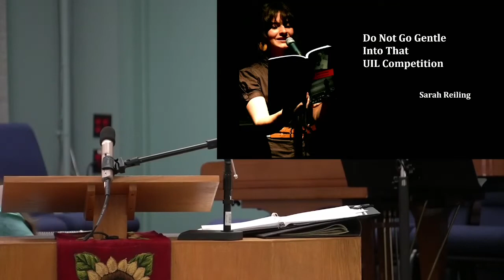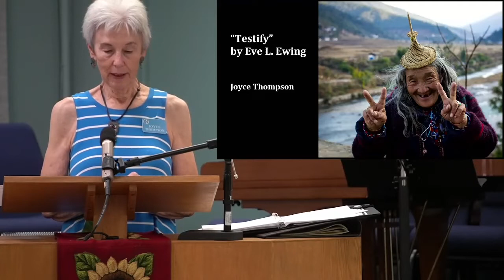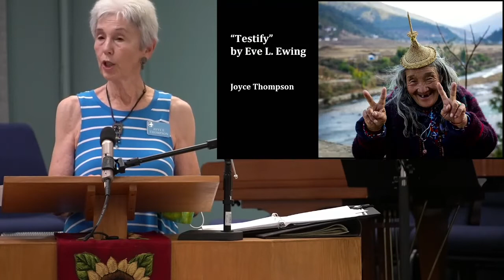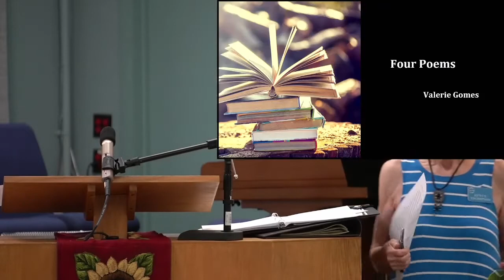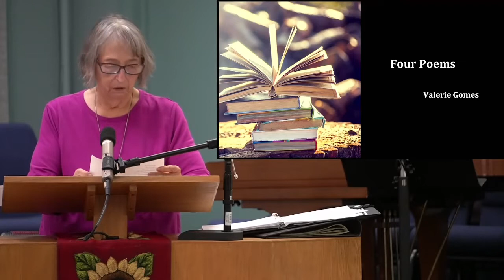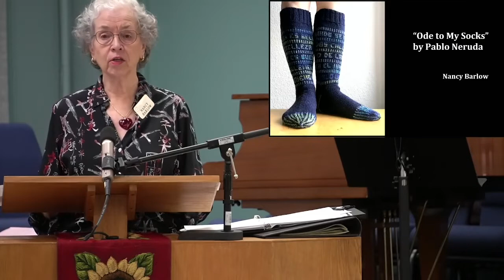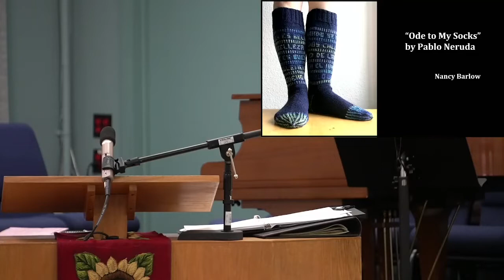Special Guest Readings: Six Remarks on Poetry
Do Not Go Gentle in That  UIL Competition
Presented by Sarah Reiling, Guest

Testify by Eve L. Ewing
2022, Poem-a-Day
Presented by Joyce Thompson, Guest

Four Original Poems
Presented by Valerie Gomes, Guest

Ode to My Socks, by Pablo Neruda
As Appearing in "Neruda and Vallejo: Selected Poems"
1993, Beacon Press
Presented by Nancy Barlow, Guest

Workshop, by Billy Collins
As Appearing in "The Art of Drowning"
1995, University of Pittsburgh Press
Presented by Jeanette Baille, Guest

Why Poetry
Prested by Elena Westbrook, Service Leader

Camera, Audio and Switching by Cas Boone
Slides by Elena Westbrook
Editing by Chris Ronin

Chapters
00:07 Sarah Reiling - Do Not Go Gentle in That  UIL Competition
06:02 Joyce Thompson - Testify by Eve L. Ewing
12:21 Valerie Gomes - Four Original Poems
16:29 Nancy Barlow - Ode to My Socks, by Pablo Neruda
22:46 Jeanette Baille - Workshop, by Billy Collins
30:34 Elena Westbrook - Why Poetry